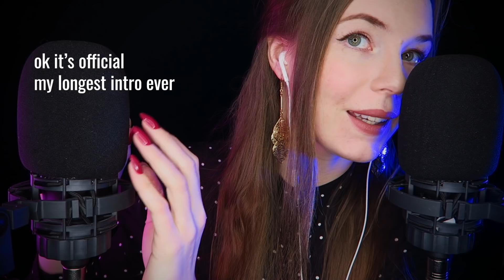Mouth Sounds, Mic Scratching & Semi-Inaudible Whispering ASMR - TINGLE SANDWICH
In this vid: semi-inaudible ASMR whispering with kinda-deliberate/kinda-unintentional mouth sounds and mic scratching for your best tingles, sweet dreams and fastest relaxation after a long stressful day!

🎧 Put your headphones on to enjoy the 3D effect of the sounds!

📸 Gear that I use:
AKG C214 mics (stereo pair)
3Dio XLR mic
Blue Yeti Blackout mic
RGB led light

🤩 A huge thank-you to my Patrons:
Your support helps my channel a lot!